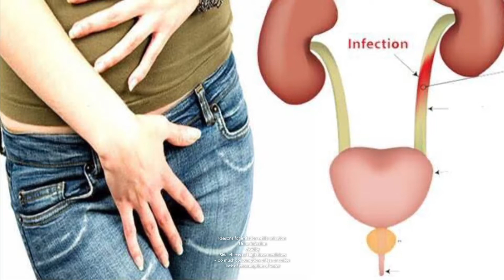Amla- Honey Juice (Indian Gooseberry & Honey_ आंवला- शहद का रस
Best solution for Urine infection and constipation related problems
  आंवला- शहद का रस _ मूत्र संक्रमण और कब्ज से संबंधित समस्याओं के लिए सबसे अच्छा उपाय